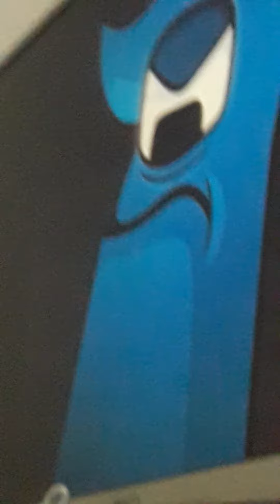number lore 1 pero narración